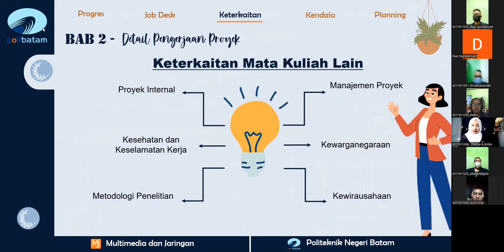Presentasi_PBL-MJ620_4311911006_4311911032_4311911035_4311911039_4311911040_4311911051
Judul Proyek :
PBL-MJ620 VR Virtual Tour Untuk Daerah Wisata Pantai Mubut
Deskripsi Proyek :
Pulau Mubut adalah salah satu destinasi wisata yang berada di Kepulauan Riau. Pada Pulau Mubut terdapat Pulau Mubut Laut dan Pulau Mubut Darat. Pada Pulau Mubut Darat terdapat pantai yang bisa dikunjungi sebagai tempat wisata  yang ada di Kepulauan Riau, sedangkan pada Pulau Mubut Laut terdapat pemukiman warga lokal. Di Pulau Mubut darat terdapat pantai dan beberapa fasilitas lain yang dijadikan sebagai tempat wisata.
Manajer Proyek :
Agung Riyadi, S.Si., M.Kom
Identitas Kelompok :
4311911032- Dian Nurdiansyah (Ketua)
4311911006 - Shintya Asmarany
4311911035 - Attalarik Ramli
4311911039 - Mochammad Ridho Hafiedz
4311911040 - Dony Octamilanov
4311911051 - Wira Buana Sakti